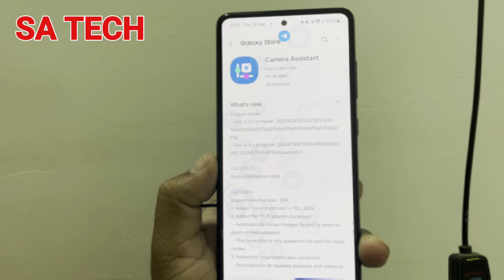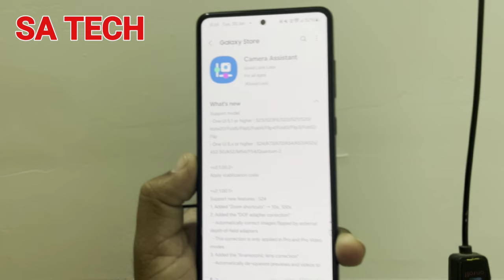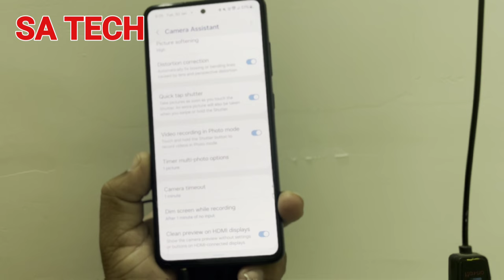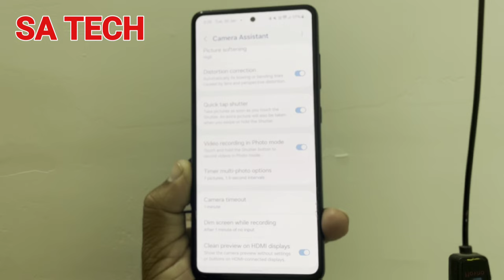Samsung Camera Assistant Just Got an Update What's New in 2024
in this video i describe about smsung goodlock app camera assistant module new update 2024